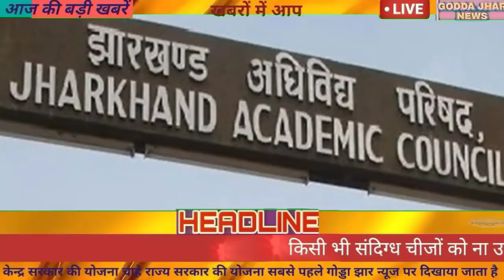आज 21 मार्च 2021 झारखंड की ताज़ा खबर ।।Jharkhand News 21 March 2021 Daily News Hemant Soren